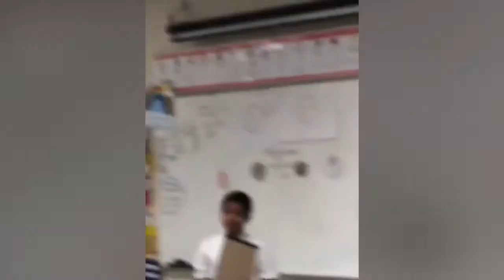MarketDay at @GowerPto Elementary.